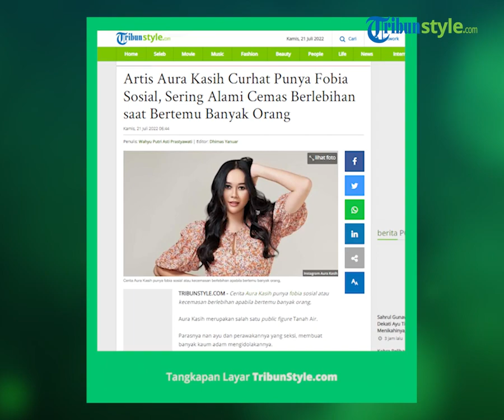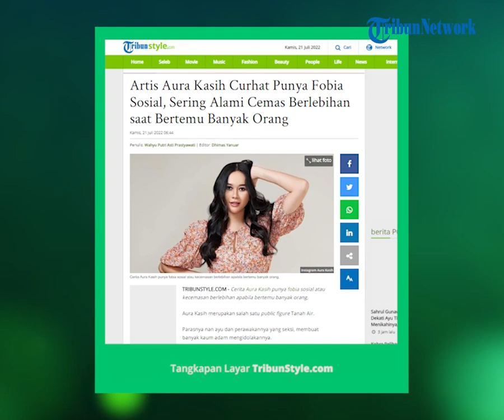Sering Alami Cemas Berlebihan saat Bertemu Banyak Orang, Aura Kasih Curhat Punya Fobia Sosial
TRIBUN-VIDEO.COM - Cerita Aura Kasih punya fobia sosial atau kecemasan berlebihan apabila bertemu banyak orang.

Aura Kasih merupakan salah satu public figure Tanah Air.

Parasnya nan ayu dan perawakannya yang seksi, membuat banyak kaum adam mengidolakannya.

Artikel ini telah tayang di TribunStyle.com dengan judul Artis Aura Kasih Curhat Punya Fobia Sosial, Sering Alami Cemas Berlebihan saat Bertemu Banyak Orang,